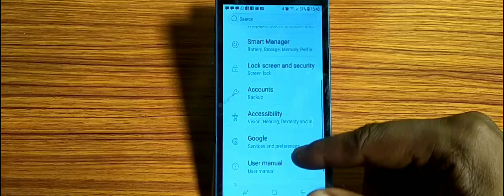how to update software,software update kaise karen Samsung Galaxy Note5